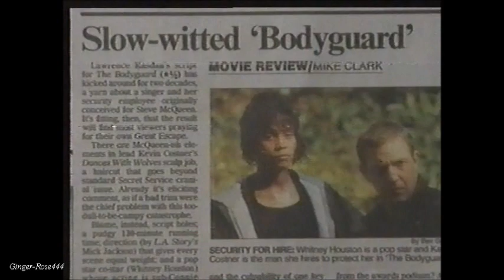Whitney H. Interview w/Ed Gordon (Part 1)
Whitney Houston does an Interview with Ed Gordon in 1993. Part 1 discussion is about her movie 'The Bodyguard".